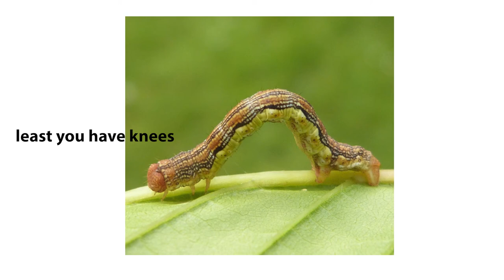Look Closer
Look Closer by Will Pearce.